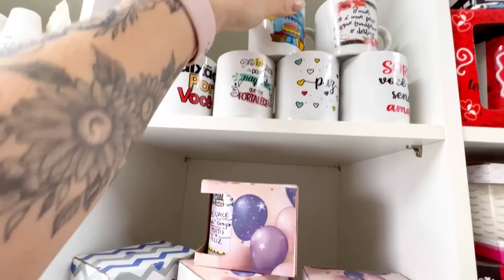TOUR DEPOIS DO NATAL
Um beijo ♥